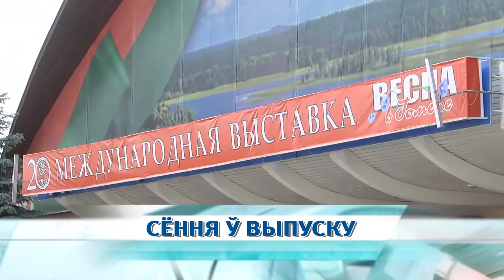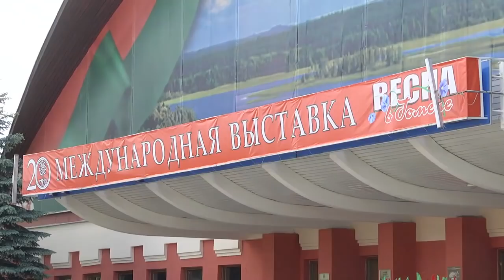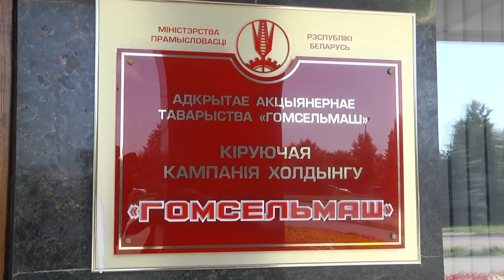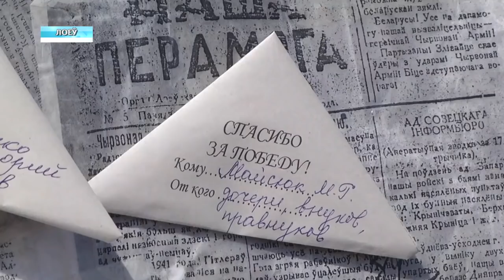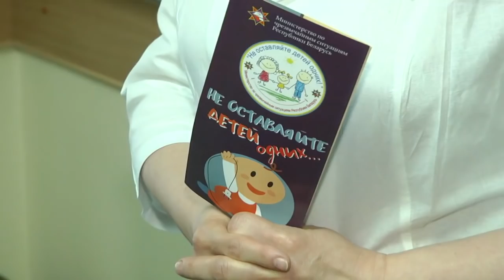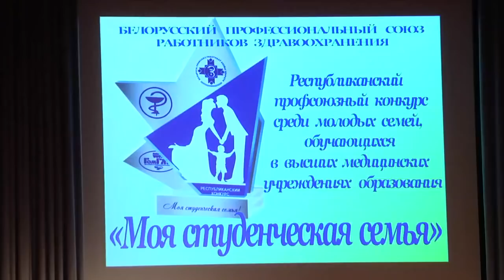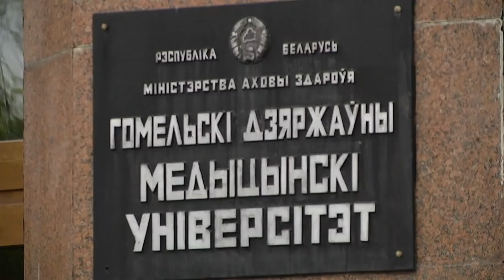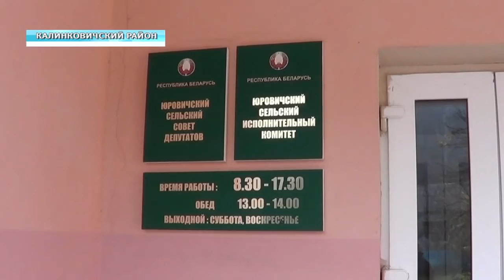23 05 2019 НОВОСТИ